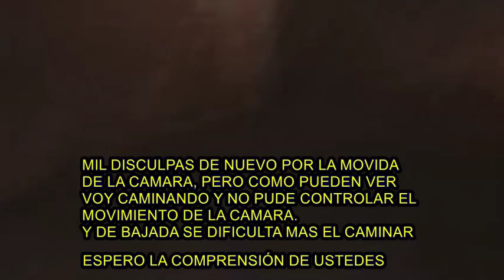BAJANDO EL MONTE DE LOS OLIVOS DE NOCHE